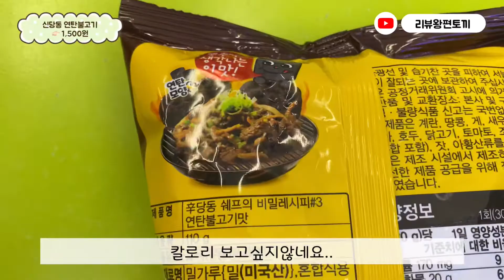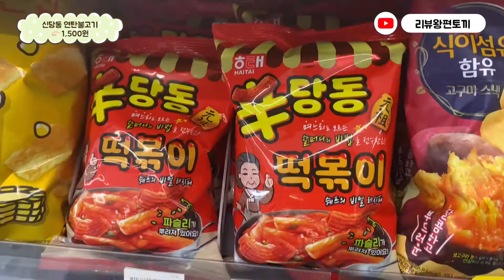신당동 연탄불고기맛 과자 드셔보신분? 연탄불고기과자먹방 편의점과자먹방 신당동떡볶이과자 보다 맛있을까요? | 편순이 리뷰왕편토끼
안녕하세요
편의점생활 편순이 리뷰왕편토끼입니다~~🐰

편의점신상리뷰!
편의점알바하면서 추천하고 싶은 것!
편의점알바생의 브이로그

🙆🏻‍♀️❤️ 구독! 좋아요! 댓글 많이 많이 ❤🙆🏻‍♀️️

편의점 저의 이벤트도 가끔 열어보겠숩니닷!
많은 관심 부탁드려용~!~!

🐰 편토끼에게 불편한댓글 및 꼬인댓글,
악성댓글은 죄송하지만 미답변 및 바로
칼삭입니다🖐🏻

구독! 많이 해주시면 감사합니닷 ~~😊

- 편토끼올림 🐰-

🐰 편토끼왈  💁🏻‍♀️

신당동 연탄불고기과자 👉🏻 1,500원

저는 이거 한번씩 먹을듯해요! 맛있네요 강추 🫶🏻❤️
먼저 드셔보신분들은 어떠신지...?

달짠한 불고기 맛이 은은하게 나는 과자네요!